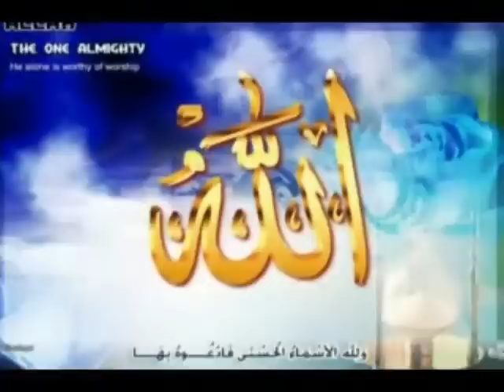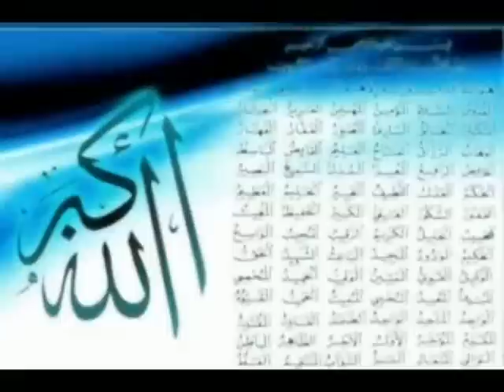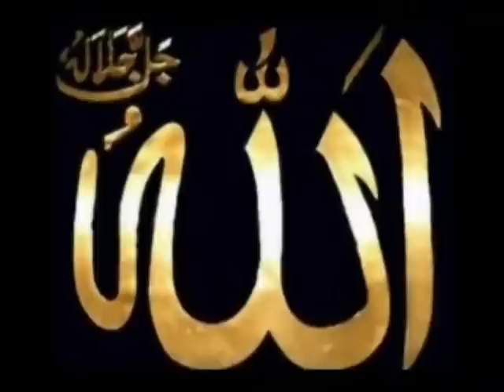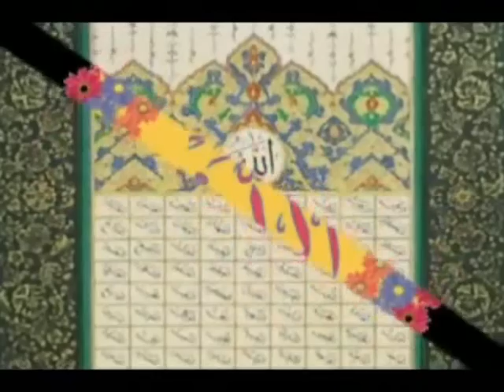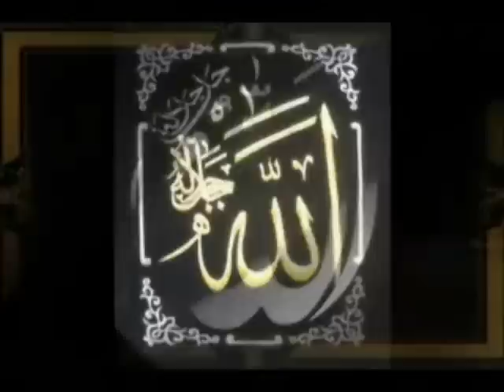English Nasheed The Greatest Gift Of Allah (IMAAN) By Umar Faruk Dhorat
English Nasheed wrote and recited by Umar Faruk Dhorat on the gift of imaan which is bestowed on to us who are lucky. Sometimes we think to our self what do we have? A. We have IMAAN (Belief In The Oneness Of Allah and His Beloved Prophet Muhammed S.A.W)